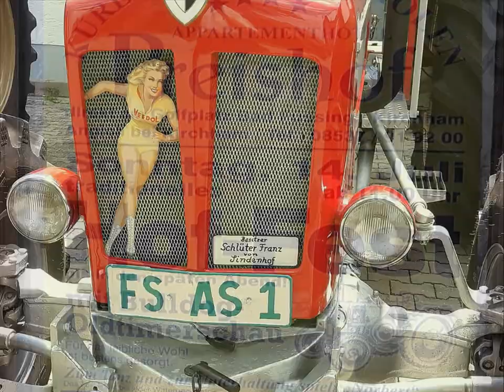HOF-FEST mit BULLDOG Oldtimerschau - Preishof Kirchham Bad Füssing 2019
Fotostrecke - Hof-Fest mit BULLDOG Oldtimerschau - Preishof Kirchham Bad Füssing / D.
Fotos : Franz Dallinger Haag